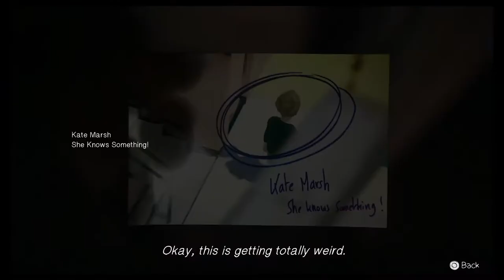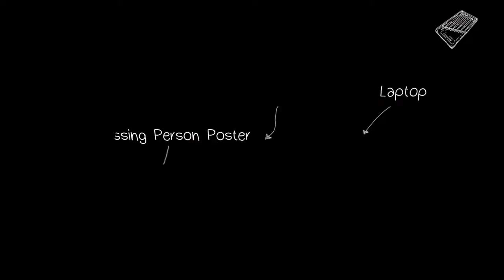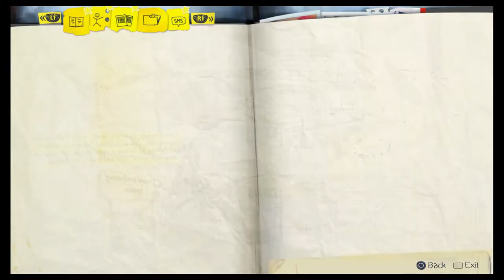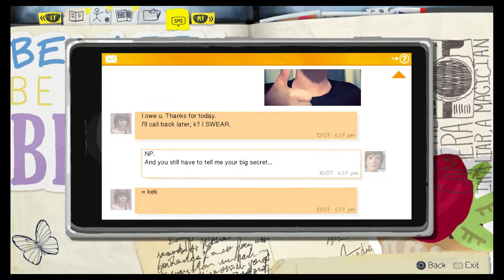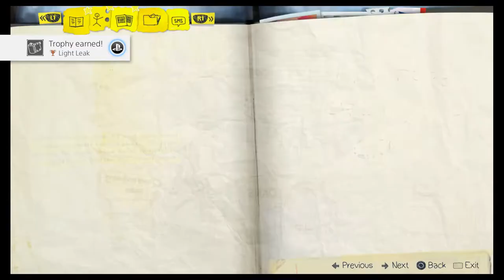Life Is Strange 100% Completion - Episode 1 Chrysalis - Part 3 Finale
Life is Strange 100% trophy Gameplay Lets Play/Walkthrough Part 3 Finale of Episode 1: Crysalis
The Game/Story for Ps4 Xbox one and PC in HD. These videos of Life Is Strange will capture
Gameplay Lets play/Walkthrough with full commentary and reactions & will also include a Review of all stats for decisions,
all Episodes and the Ending.

Life Is Strange is an episodic graphic adventure video game developed by Dontnod Entertainment
and published by Square Enix for Microsoft Windows, PlayStation 3, PlayStation 4, Xbox 360, and Xbox One.
The game was released in five episodic parts periodically throughout 2015. The game's plot focuses
on Max Caulfield, an 18-year-old photography student who discovers that she has the ability to rewind time
at any moment, leading her every choice to enact the butterfly effect. After having foreseen an approaching
storm, Max must take on the responsibility to prevent it from destroying her town.
The player's actions will adjust the narrative as it unfolds, and reshape it once allowed to travel back in time.
Fetch quests and making environmental changes represent the forms of puzzle solving in addition to using branching
choices for conversation.

Recorded by: Ezcap 280
Microphone: Blue Snowball

Audio Used in this episode is :
Song name : Aye Julian
Artist: Meriwether